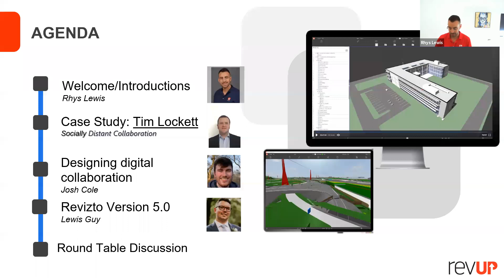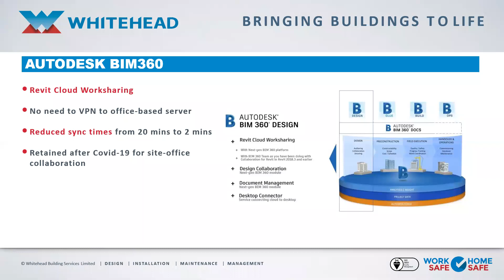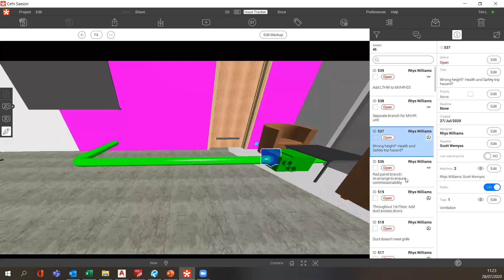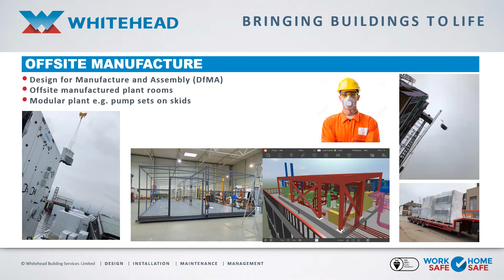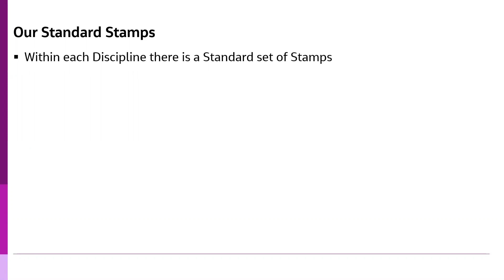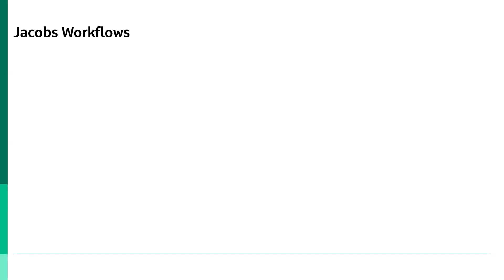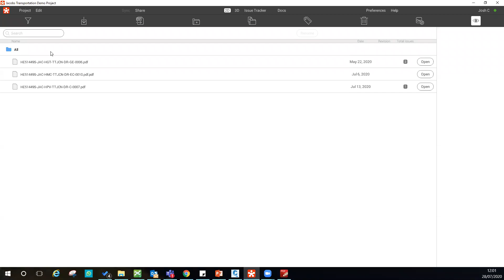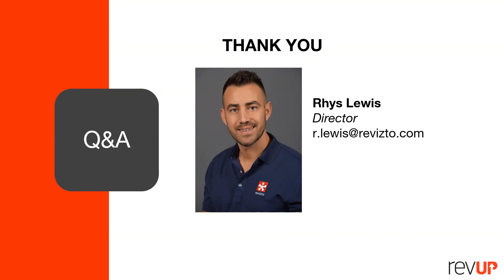RevUP with WhiteHead​ and Jacobs: Solving Collaboration Challenges Across Industries. July 28, 2020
WhiteHead’s Tim Lockett​ sharing their innovative approach to collaboration - visualisation, coordination, model QA and site communication all in one place. Jacobs’ Josh Cole sharing how Civil Engineering design is changing - focusing on highway projects, project templates, integrating workflows.